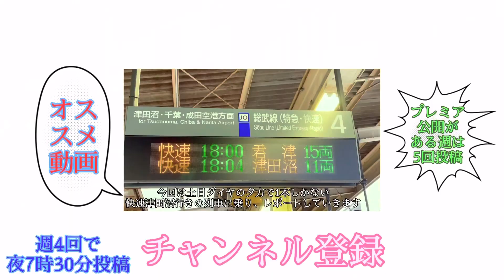房総209系習志野運輸区に疎開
津田沼駅から15分歩いたところに習志野運輸区があります。この習志野運輸区に房総の209系が疎開されていると聞いて、やって来ました。譲渡待ちなんでしょうか？もしかしたら運用復帰するかもしれませんね。

BGM
DOVA-SYNDROME